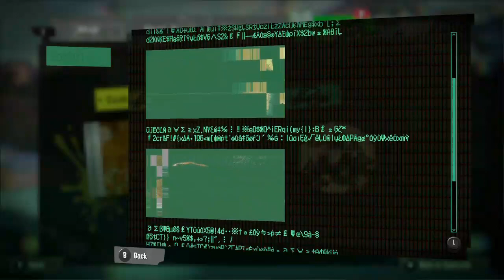PopstarStreams - Splatoon 3 Story Mode Part 2 - Into Alterna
More than just a crater